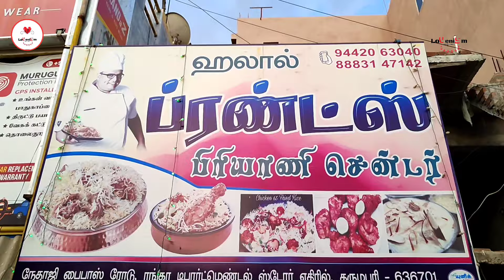Dharmapuri | Friends Biriyani centre | Food vlog | LoVeniSm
Location: Dharmapuri Salem road, Old Ranga opposite near, Friends Biriyani centre